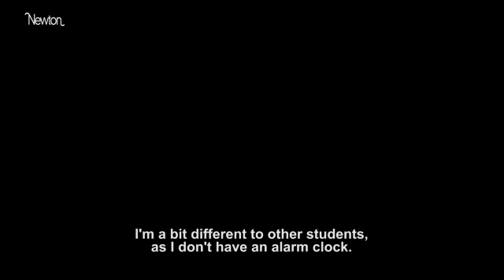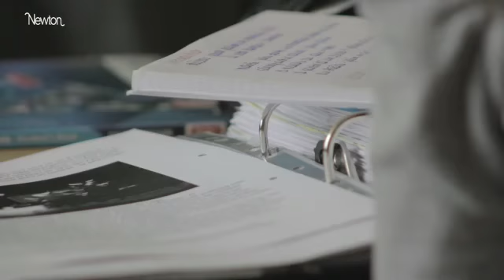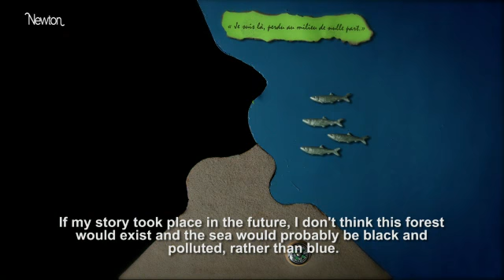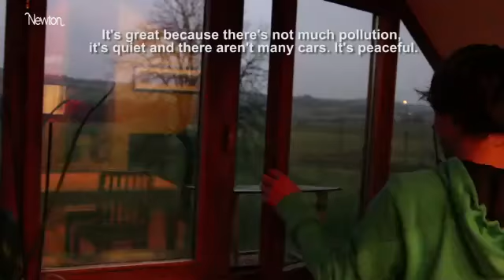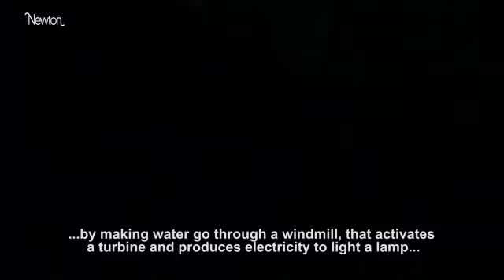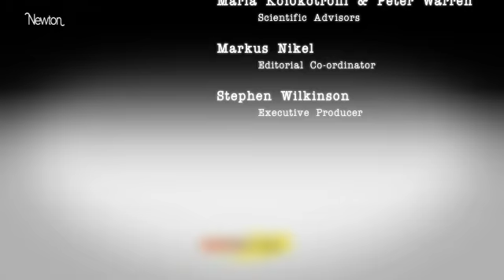Belgian pupils on saving energy: communal living, more sport and less TV - VideosScience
Christine, a teacher at the Institut Sainte-Anne in Florenville, Belgium, asked her pupils to record their thoughts about energy as part of their sustainability studies -- encouraging them to express themselves in video diaries using any creative medium they wanted. The result is a beautiful series of often conceptual art projects, brought together here in a film that reveals something of the relationship that young people have with energy and, more generally, sustainability issues. The film is part of the European Energy Bits (eBits) project

Belgian pupils on saving energy: communal living, more sport and less TV
Belgian pupils on saving energy: communal living
Belgian pupils on saving energy
Belgian pupils
communal living
more sport and less TV